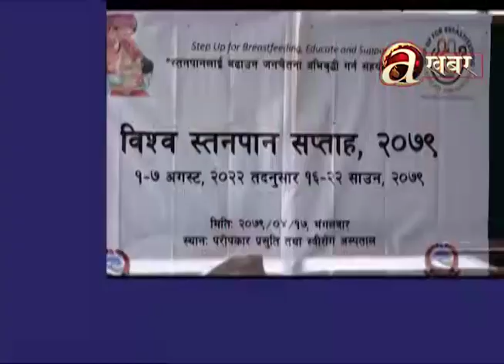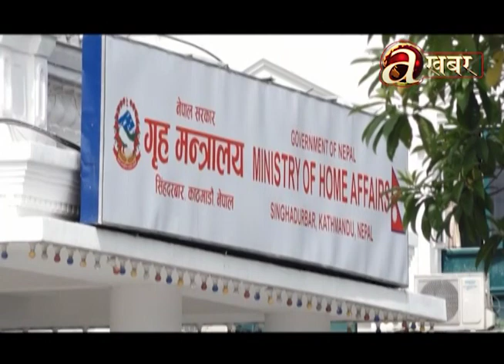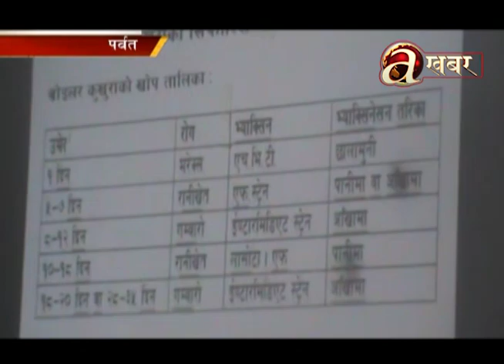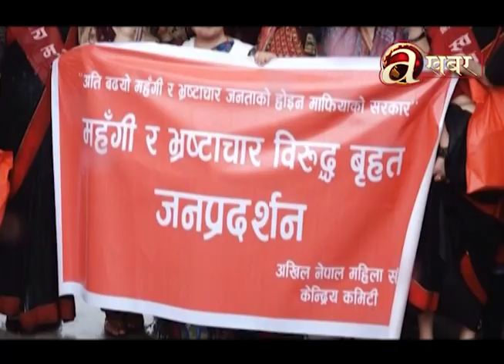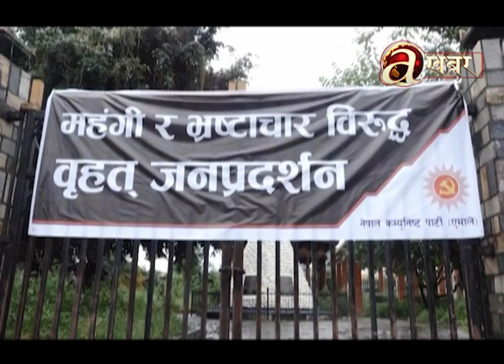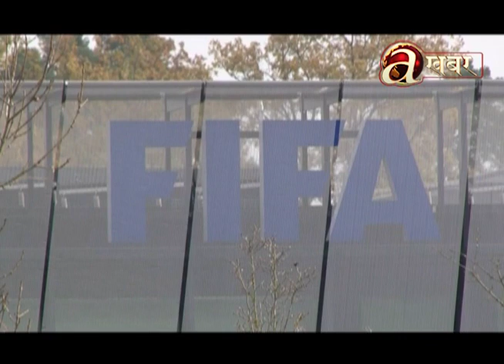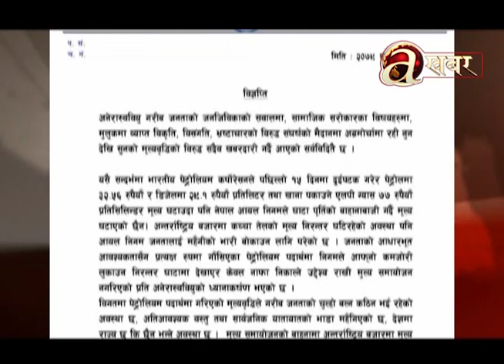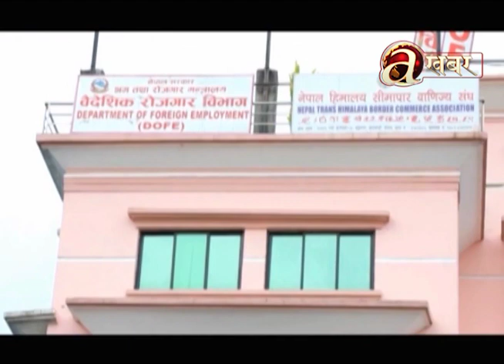Avenues @ 2 PM - 02.08.'22